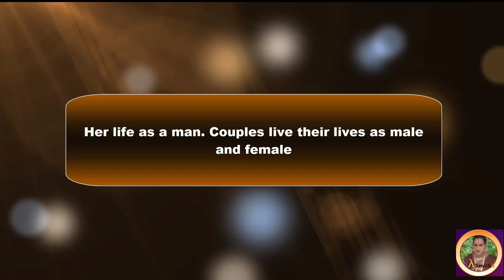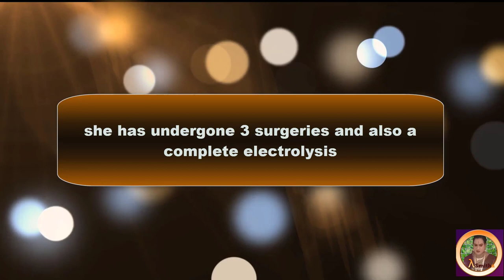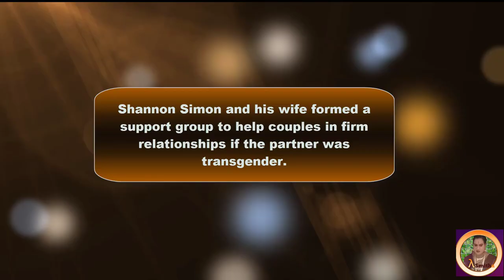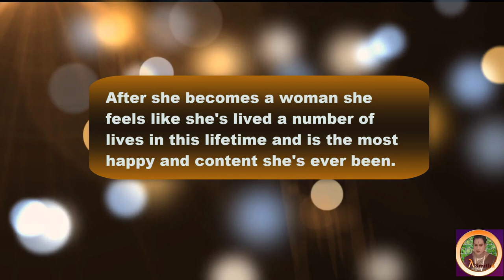The Transwoman and her wife formed a support group for the supportive partner like themselves.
Shanon Simone born and raised in California.She is Very Human, liberal leftist vegan.She had previously been a photographer and worked for 10 years at Volkswagen's parts and logistics in the United States.She spent a lot of her life being depressed and suicidal. She did a lot of things: therapy, meds, religion, working too much, drinking too much, yoga, vipassana (meditation), healing ceremonies, self help books, exercise, nutrition and relationships.Finally She started her HRT when She was 41.Now she has undergone 3 surgeries and also a complete lotta electrolysis. She also uses makeup.After she becomes a woman she feels like she's lived a number of lives in this lifetime and is the most happy and content she's ever been.
She started a transgender family support group called love.in.trans.
This group will be helpful to transgender people who need such support.
In a family with a strong relationship, if a partner is transgender, you can use this space to communicate with others in the same situation, to talk, to express, to get different perspectives, to hear inspiring stories, and to share small  and successes (big).